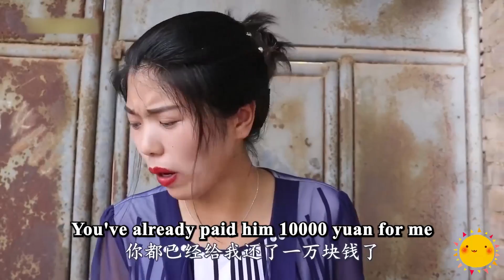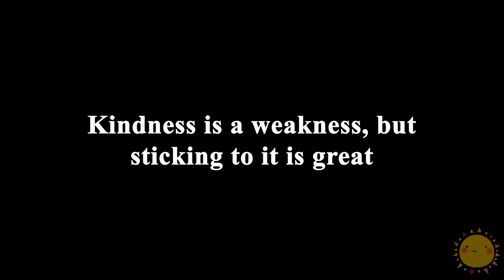Kind lady gave all her $30 to helpless girl, 5 years later she received a surprise reward